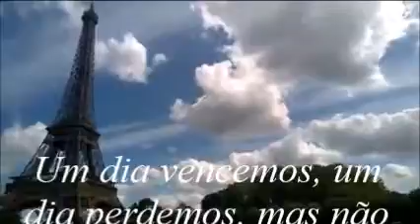PARIS - JE DÉFENDRAI MA VIE